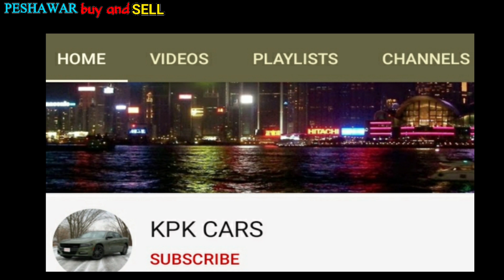1986 corolla for sale low budget car | Peshawar buy and sell